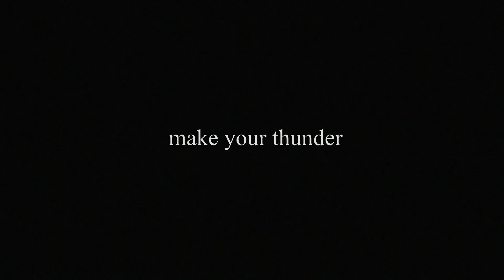Make Your Thunder: Mercedes Lander (Kittie, White Swan) & The New Yamaha Rydeen Drum Kit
Make Your Thunder with the new Yamaha Rydeen drum kits...

Yamaha Music London

Yamaha Music London is the world's most inspiring music store based right at the heart of the world's most exciting city. Try and buy musical instruments/gear and join us for our regular live music events!

Visit us in the heart of London:

Yamaha Music London
152-160 Wardour Street
Soho, London W1F 8YA